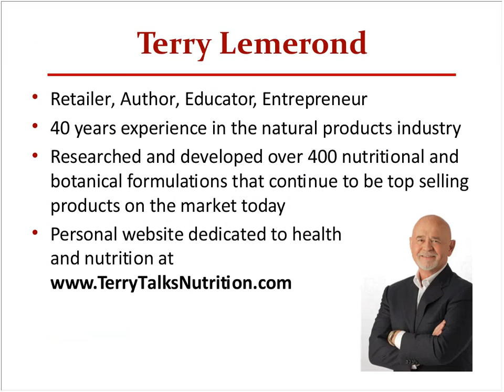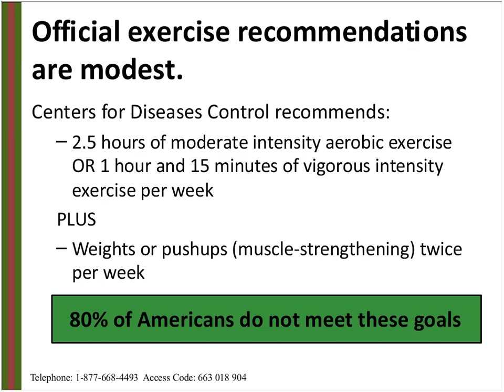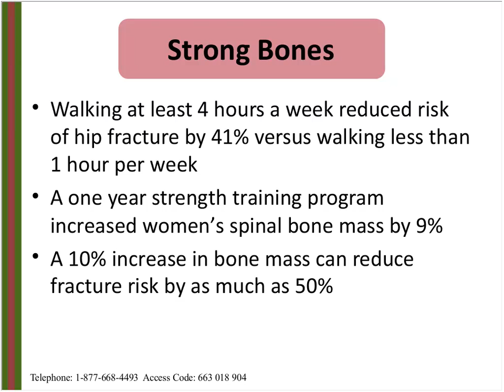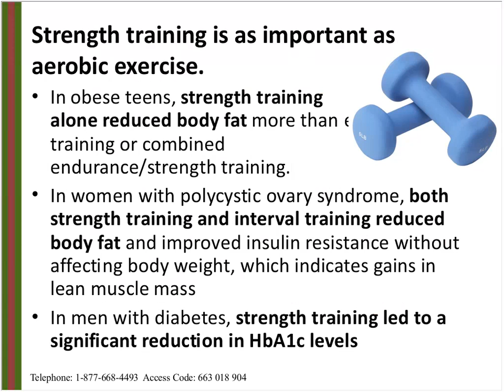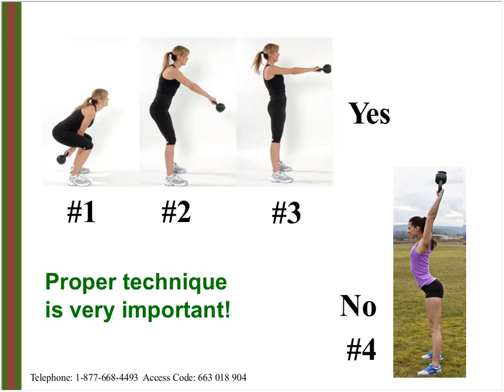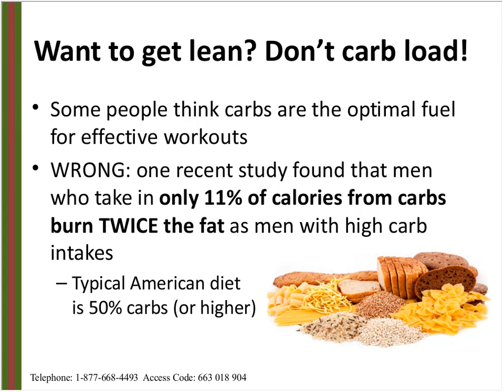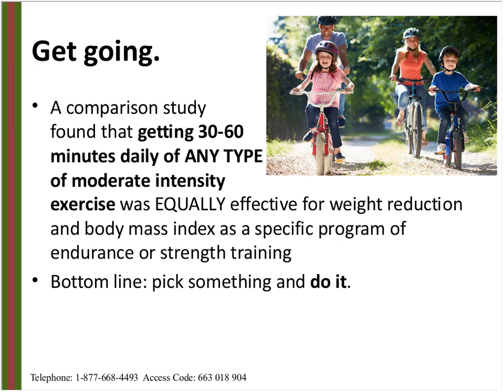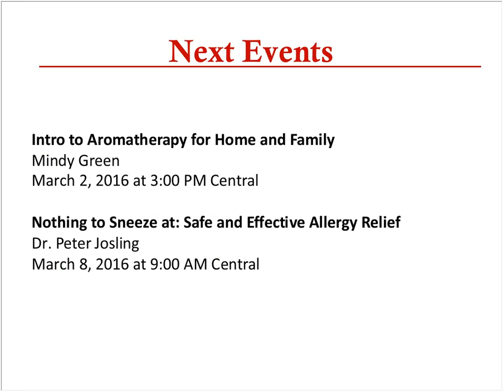Skip the Marathon - Short Burst Exercise is Best! Presented by Terry Lemerond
Believe it or not, it really doesn't take much time to get in shape. Instead of duration, it just takes commitment and intensity. In this webinar, Terry discusses the ways you can customize a workout - that really works - for even the busiest schedules!

Terry Lemerond has 45 years of experience in the health food industry as an owner of several health food stores and dietary supplement manufacturing companies. He has researched and developed over 400 nutritional and botanical formulations that continue to be top selling products on the market today.